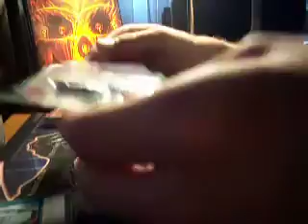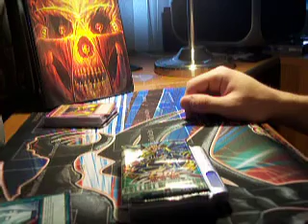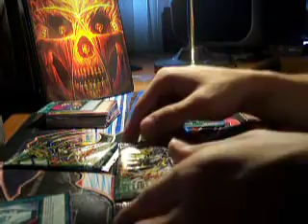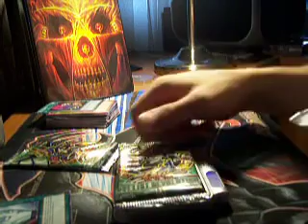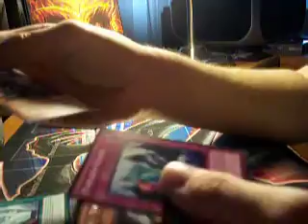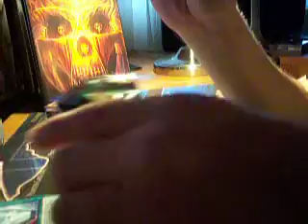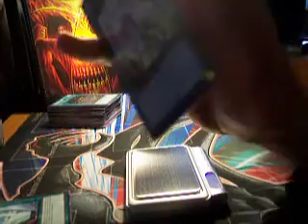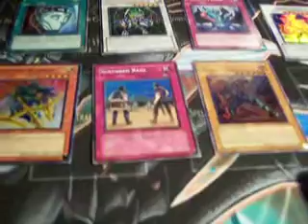Yu-Gi-Oh! - Scaling some DREV Packs Part 2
Scaling some packs and telling you the weight.